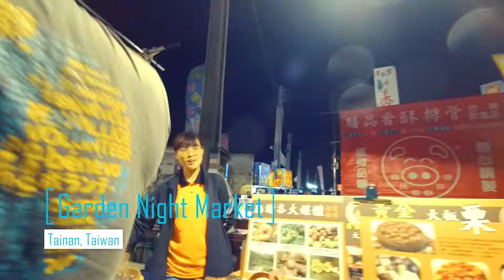The Most Crowded Night Market In Taiwan: Tainan Garden Market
My experience walking around in Taiwan's biggest night market! Surprise, it's also the most crowded!
Located in large empty lot in Tainan is Garden Night market, also known as Flowers Night market depending on the translation.
As you can see, it's like walking through a music festival. You're shoulder to should with all the people around you that you can't even bend your arms or take the time to stop even if you wanted to. The walkways between the food stalls is very narrow and can't efficiently support the amount of people walking through.